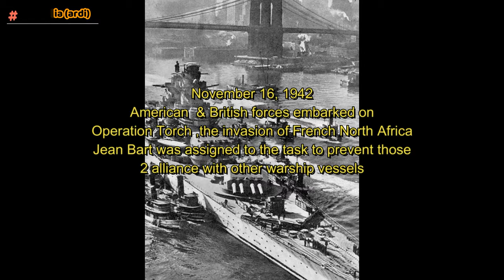Azur Lane (Jean Bart) Short AMV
boring of quarantine.. so I make something, maybe suffocating?